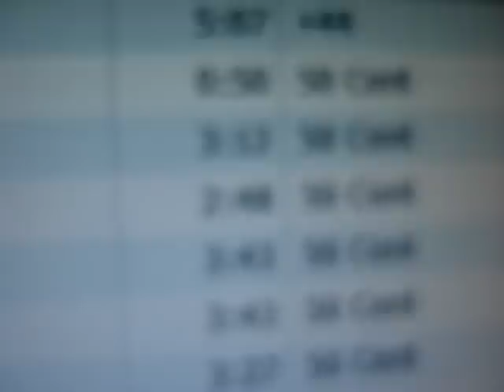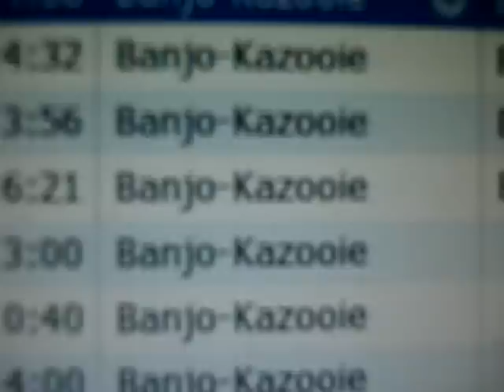Boog from Open Season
Open season!!!

I love this song its from Banjo Kazooie the game from like 8 yrs ago on N64